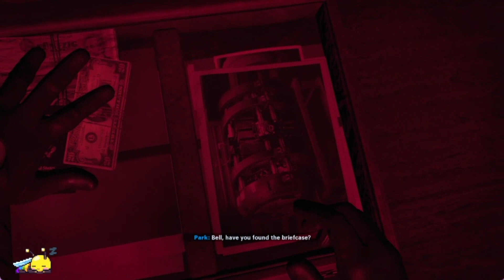Photo Time! | Call Of Duty: Black Ops Cold War | Episode 3 [Full Playthrough]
In 1981, US President Ronald Reagan tasked CIA operative Russell Adler to hunt down Soviet agent Perseus to prevent an attack on the free world. Adler assembles an elite team of operatives including "Bell" with the help of Alex Mason, Frank Woods, and Jason Hudson. The plot follows Bell either betraying Adler and his group and returning to who they were before the brainwashing, or coming to terms with the fact Perseus's plan would only cause destruction and death in Europe and helping Adler prevent that fate.

| Stay Safe |